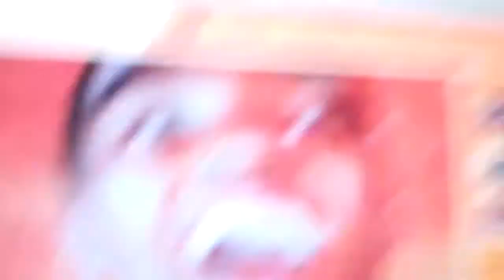Dual Cameras (Day 56)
Howdy. This summer I decided to film every day of the summer just so I can look at it later in life and remember what I did that day. But at the same time I am showing people what I did. If you wanna stick around and watch I GREATLY apperciate it, but if not I understand.